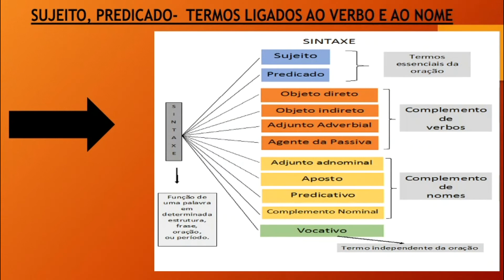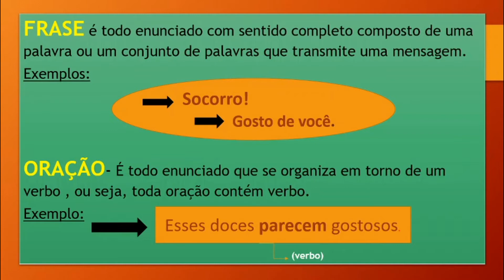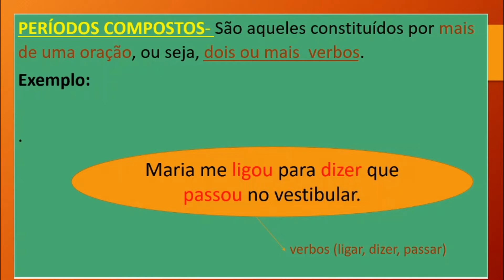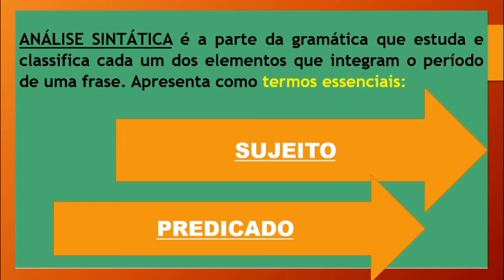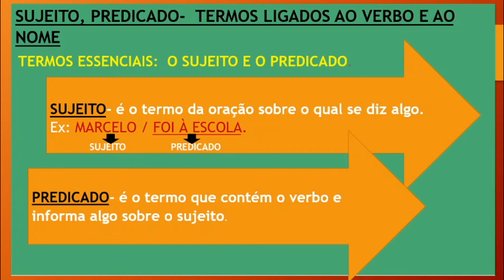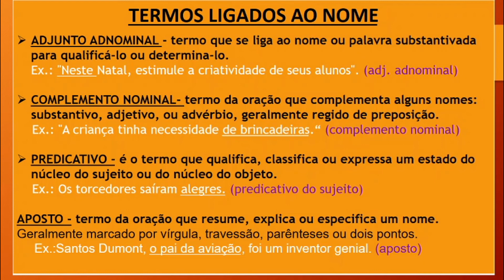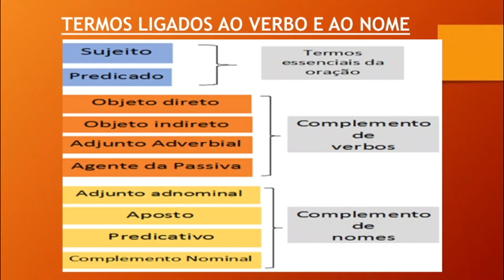Termos ligados ao verbo e ao nome/Análise sintática - 7º ano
Língua Portuguesa
Professora Idayane Oliveira - Escola Mun. José Inácio Cavalcanti da Silva.